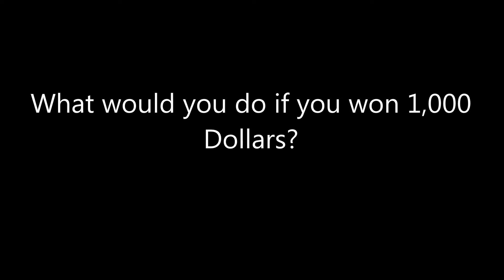Question #17 Early 2017 Edition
I would buy a LOT of vhs tapes and nice clothes, the rest of it, I would go all over the world, What about you guys?